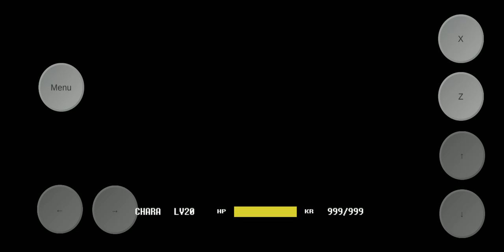Last breath sans fight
Last bread sans vs chars